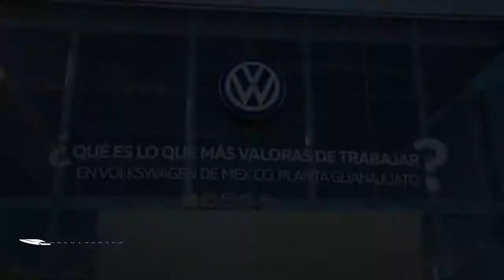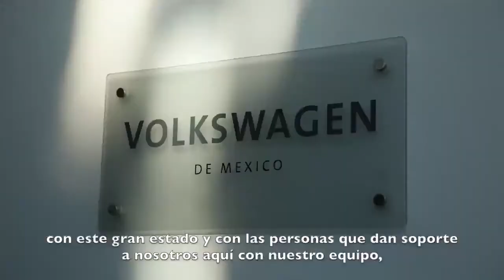Volkswagen invierte 233 millones de dólares en Guanajuato para fabricar nuevo motor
El motor EA211 del nuevo modelo Taos, de VW, se fabricará en la planta de Silao en Guanajuato. Así lo anunciaron el gobernador Diego Sinhue Rodríguez y el CEO de Volkswagen de México, Steffen Reiche.